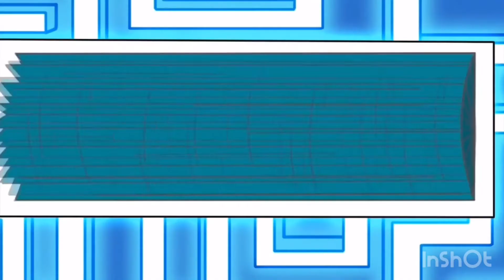Arianna Grande Boyfriend Star vs Forces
Song: Boyfriend
Artist: Arianna Grande, Socialhouse